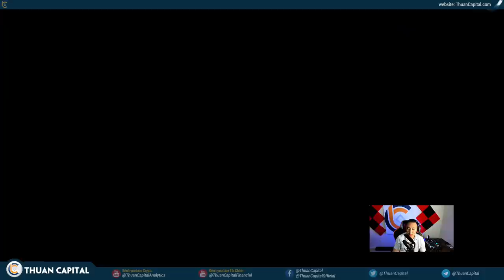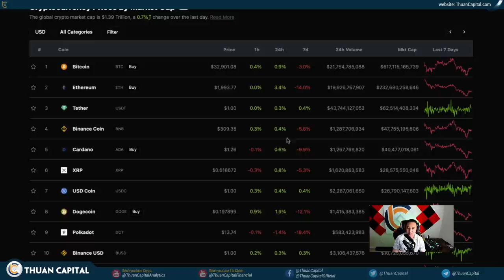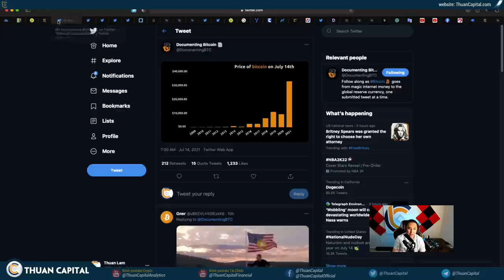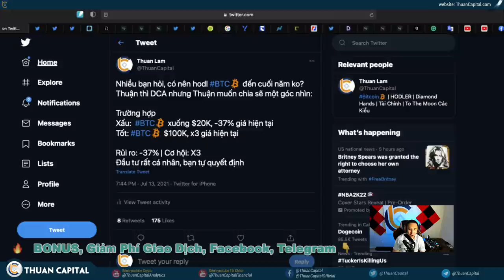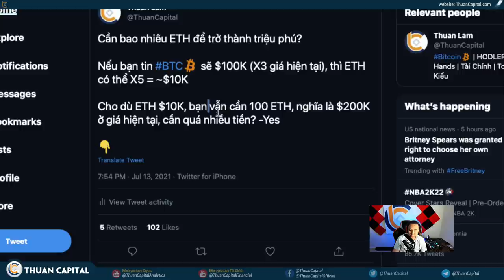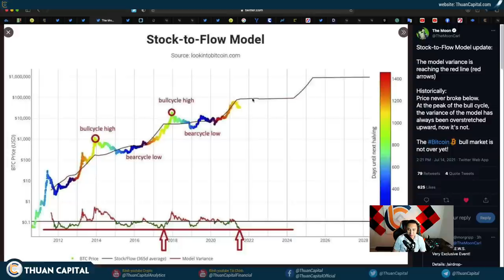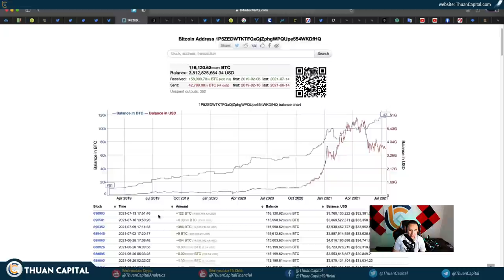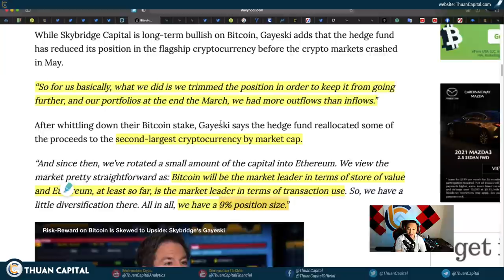1094 (Part 1) - Có Nên Giữ Bitcoin Từ Đây Đến Cuối Năm Hay Không?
🗳 Chu kỳ tâm lý thị trường 15/7/2021, Bitcoin giá $33K - Chúng ta đang ở đâu? 🤔
Bỏ phiếu 🗳

LƯU Ý